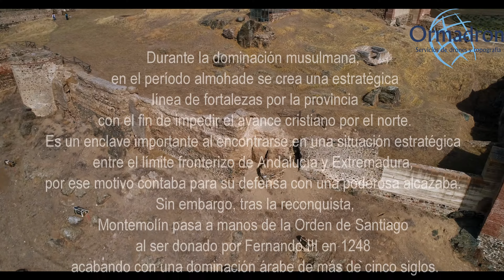Castillo de Montemolin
Montemolín, Badajoz, España